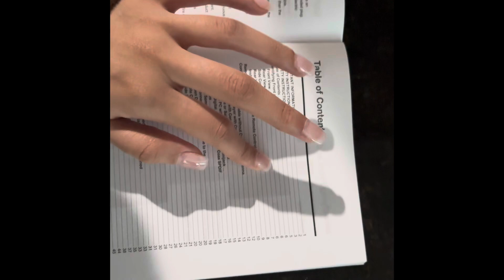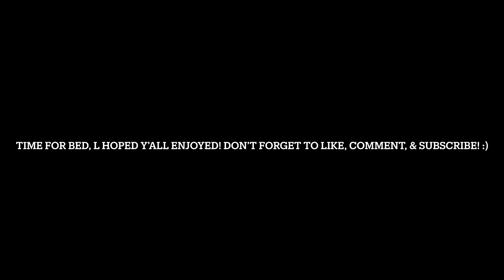Fall Vlog! | 2024 😍🍁🍂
hey guys, this is a little small but fun vlog l made. l want do more of these but of course this a small step into hopefully many more! l want and know to make these longer. Bare with me and come along this journey with me you guys!
                                xo Noemi 🤍

Socials✨